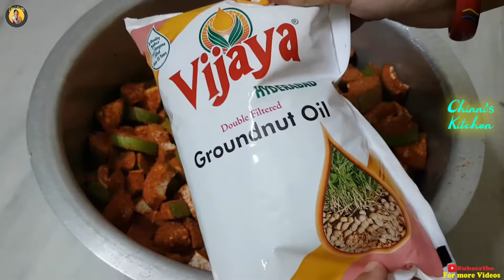ఆవకాయ పచ్చడిని ఇలా కలిపి పెట్టుకొండి.ముక్కమెత్తపడకుండా,రంగు మారకుండా చాలారుచిగా ఉంటుంది|MANGO PICKLE